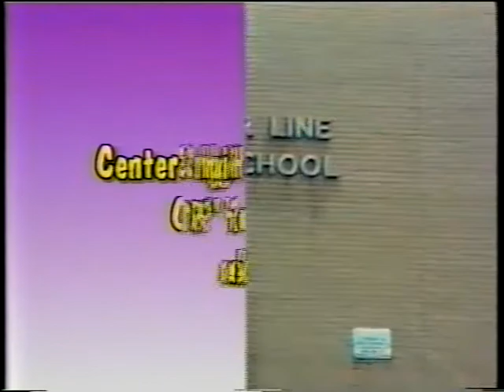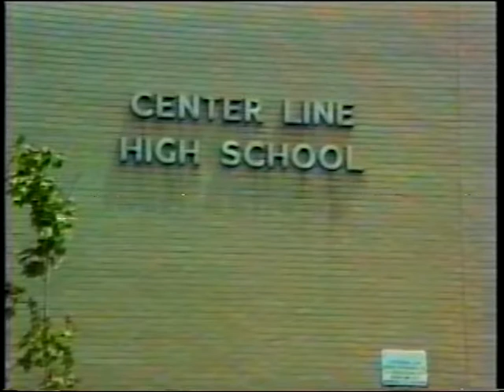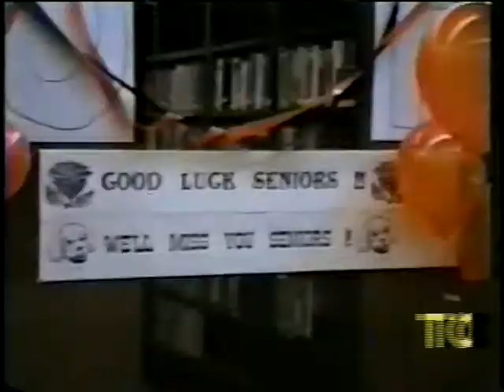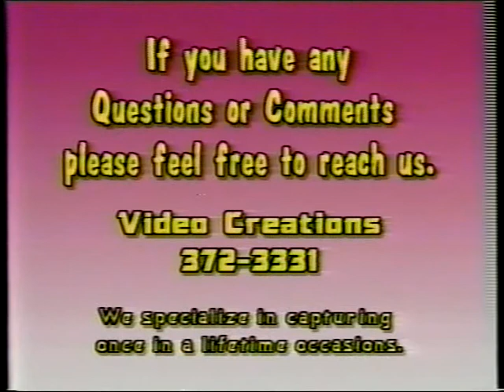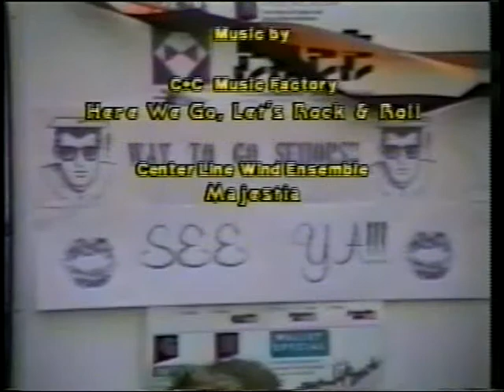Center Line High School Class of 1991 VHS Senior Commencements & All Night Party video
VHS tape provided to Senior graduating students, Center Line High School class of '91 - Commencements ceremony at Macomb Community College, All Night Party, and hypnotist. All content of tape produced by Video Creations, I merely transferred from VHS to digital.